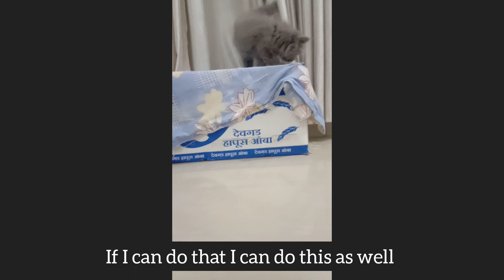Gibbison scared of heights? Episode 2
Gibbison is a small kitten who is scared of heights and won't, will he ever over come his fear?